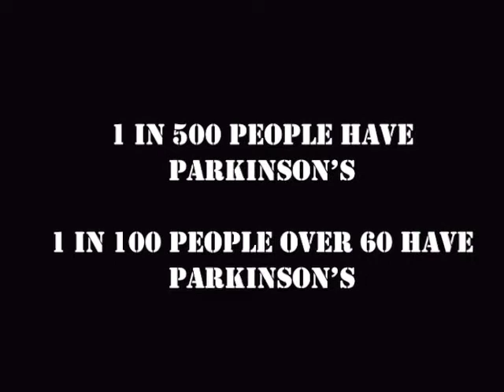4 Peaks 4 Parkinson's Intro movie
This video gives some information on what the 4 Peaks 4 Parkinson's challenge is all about, what we're doing, who's taking part and why we're doing it. Enjoy and please support us!